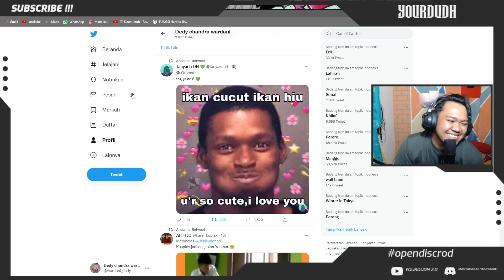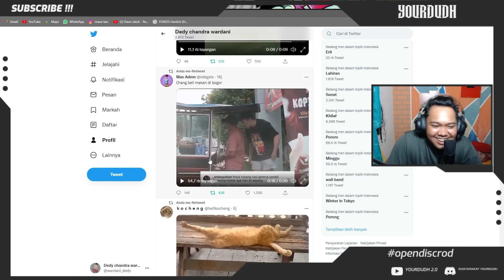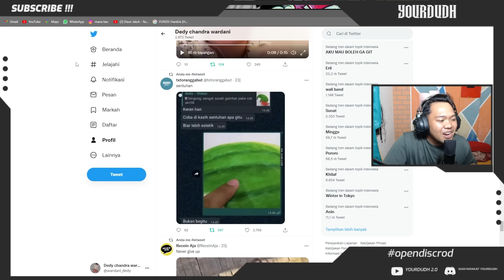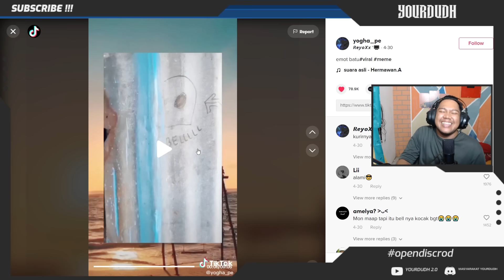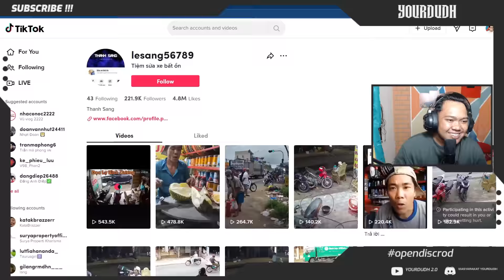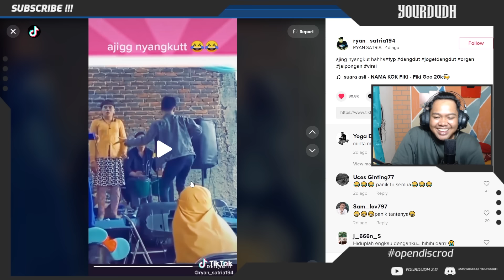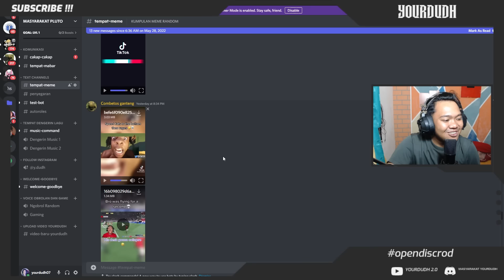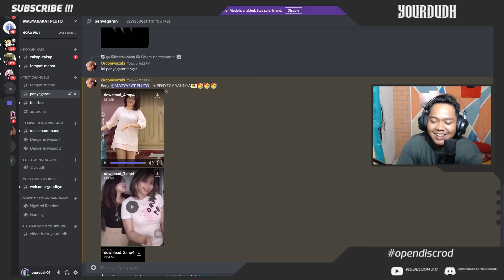DUARR DENGARKAN LAHH